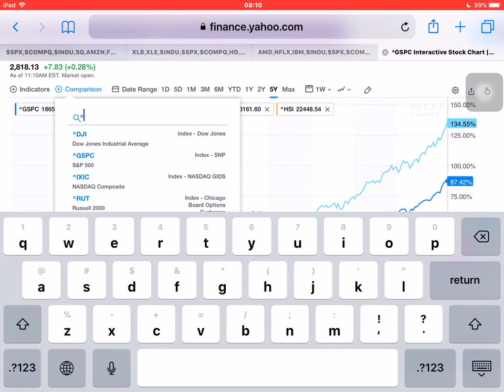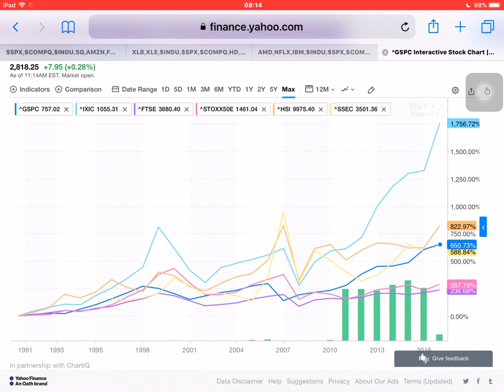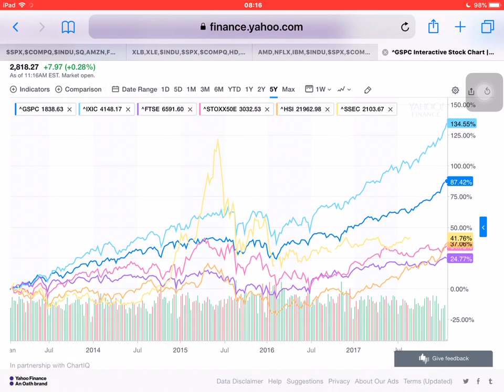【00028】市場分析(2) 只買美國就夠了嗎！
本網站影片是以投資教育為主，所有的資訊僅供參考，
投資方式有很多種，
我們的觀念不見得是最好，
但經過長時間的驗證，
這樣的簡單方式可以帶給一般人足夠的財富，
投資須謹慎，投資者要先了解投資，才能進行投資，投資要自行負責。